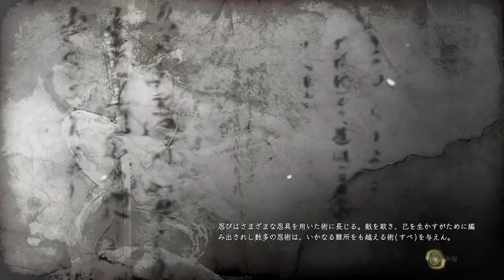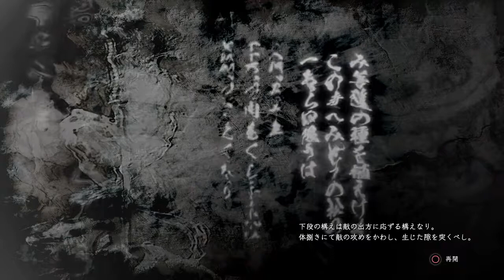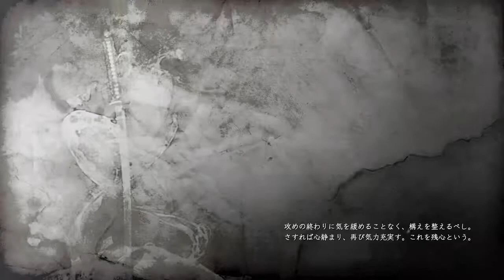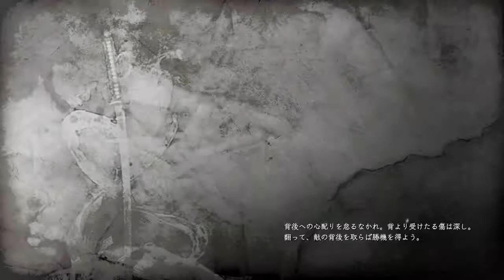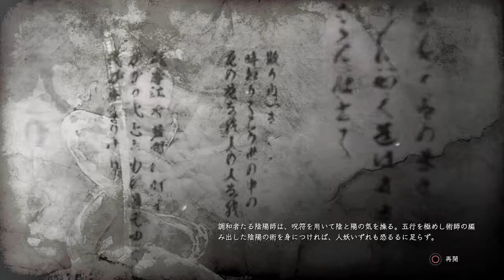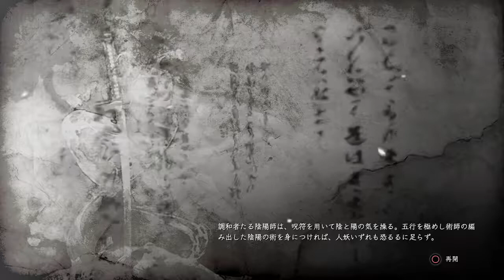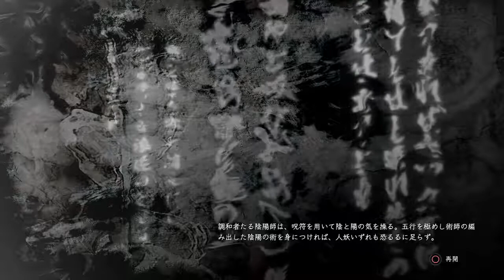【実況遊戯】Nioh #36：仁王道とは死ぬことと見つけたり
PS4用ソフト『仁王』の実況プレイ動画です。
【関ヶ原篇】
　・関ヶ原（メインミッション）